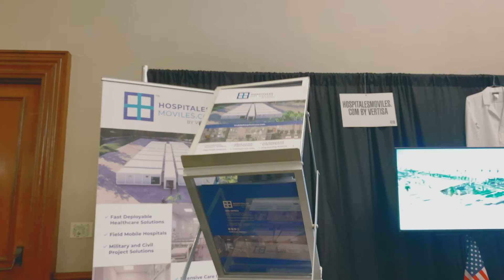Hospitales Moviles Convention in Texas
Modular Trade show

LICENSE CERTIFICATE
Item Title:                      Driving Electronica
Item ID:                         WMFK4TL
Author Username:                 penguinmusic
Licensee:                        Jose rivera
Registered Project Name:         HM World of Modular
License Date:                    May 19th, 2022